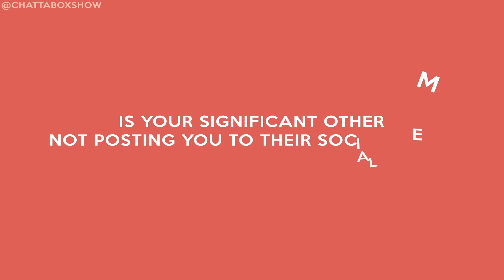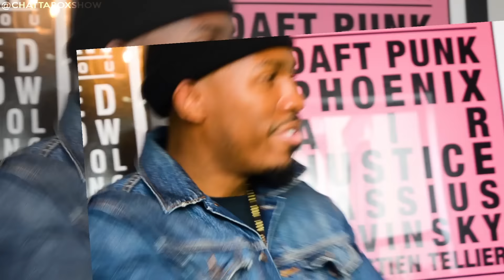Caribbean | "Why Do I Have To Post Her Picture? Real Badman Nuh Broadcast Dem Moves”: Chattabox S1E1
Chattabox. Season 1 Episode 1.
"Why do I have to post her picture? Real badman nuh broadcast dem moves"
Chattabox. members answer the question: Is it an Issue if your Significant other doesn't post you to their social media?

In this episode:

Alim
Autarchii
Brent
Darian
Noel
Arah
Kheri
Paloma
Ryann

Be sure to follow:

Instagram.com/Chattaboxshow
Twitter.com/Chattaboxshow
Facebook.com/Chattaboxshow

goo.gl/iAICZJ

VIEWS EXPRESSED ARE ONLY OF THE PERSON WHO EXPRESSED THEM, NOT THE ENTIRE PANEL OR THE SHOW ITSELF

Chattabox™ Is a talk show with a Panel of 5 young women & 5 young men of West Indian / Caribbean Roots who discuss topics that men & women fail to see eye to eye on, a lighthearted comedic show that sometimes tackles heavy topics, we intend to bring authentic caribbean culture to the mainstream while giving unique opinions along the way.